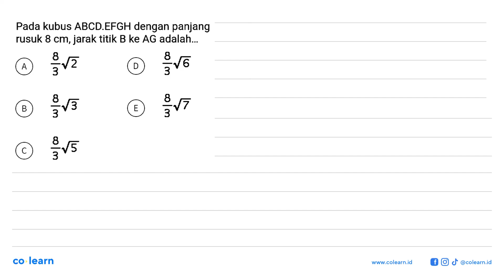Pada kubus ABCD.EFGH dengan panjang rusuk 8 cm, jarak titik B ke AG adalah ...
Topik atau Materi: Jarak Titik ke Garis - Dimensi Tiga - GEOMETRI - Matematika Kelas 12 SMA -

00:00 : Bedah Soal
01:00 : Konsep, rumus dan pengertian Jarak Titik ke Garis
01:18 : Langkah penyelesaian soal
02:05 : Jawaban akhir
02:35 : Penutup